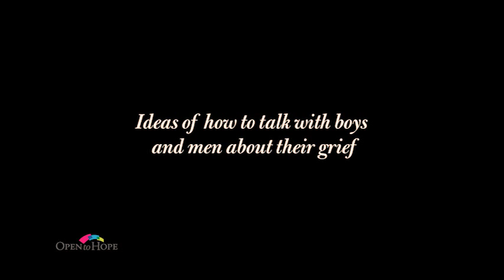Episode 56: Men and Grief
On This show Dr. Gloria Horsley and Dr. Heidi Horsley moderate a panel of men regarding men and grief.  The panel includes bereaved dads, Glen Lord, Noah’s dad and president of the board of The Compassionate Friends, Jeff Castaldo, stepdad of Tony and Vince Gigliotti step-dad to Adam. The panel discusses the culture of men’s grief and gives practical advice to men who have had a loss.  The videotape “Men Grief” moderated by Dr. Heidi Horsley is played.